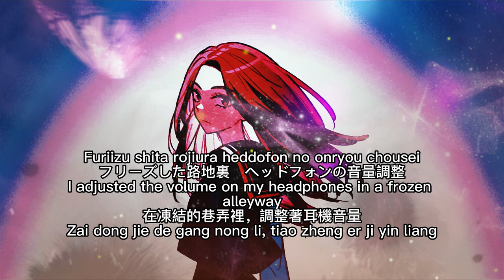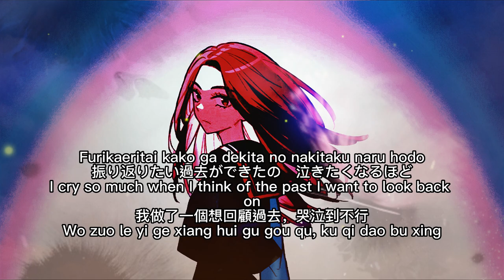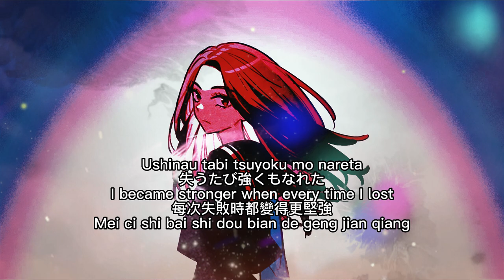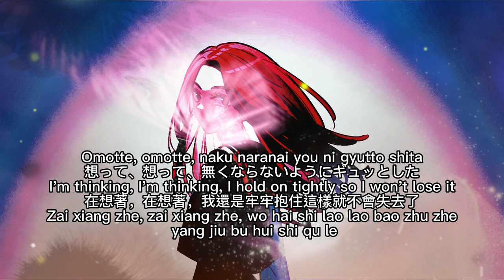What if sing by man (Only for fun / enjoy) [I'm In Love] Character Song Tokyo Revengers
Anime: Tokyo Revengers, 東京リベンジャーズ, 东京卍复仇者, 东京复仇者, 東京卍復仇者, 東京復仇者